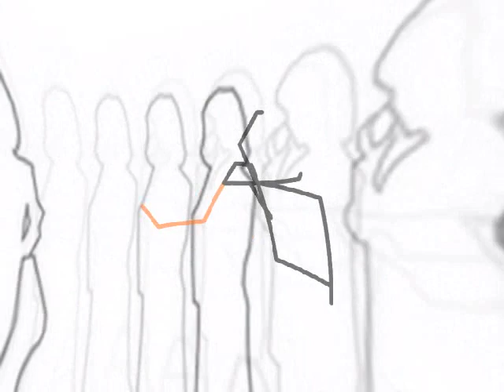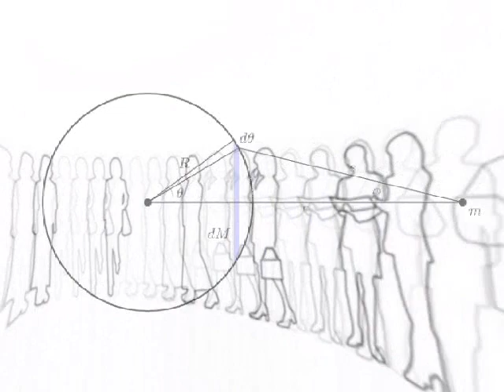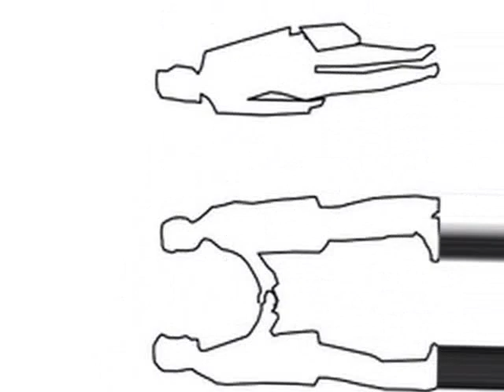Medal - Robert Sotelo